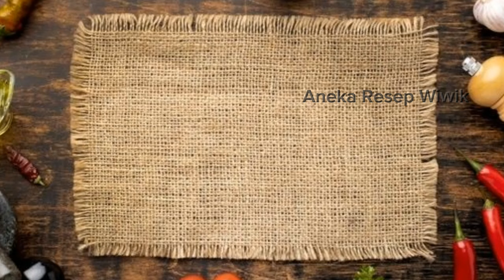Bikinnya gampang rasanya enak banget||RESEP TUMIS TIMUN DAN TELUR SIMPLE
Halo assalamualaikum ketemu lagi di channel aneka resep Wiwik kali ini aku mau berbagi resep lagi nih tapi sebelum itu jangan lupa ya untuk di like di komen di-share di subscribe dan nyalakan loncengnya supaya kamu tidak ketinggalan video-video aku selanjutnya yuk kita simak bahan dan cara pembuatannya